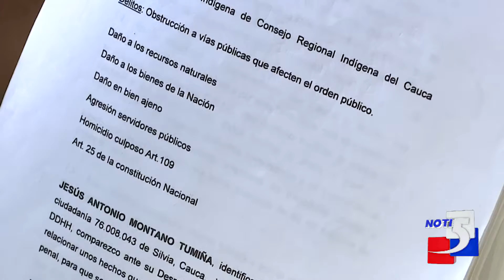indígena de la comunidad Misak quién instauro acciones legales contra indígenas de la minga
Informa: Gloria Bravo